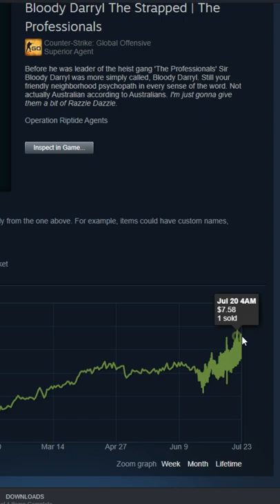This Secret CSGO Investment TRIPLED in Price...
Check out SkinsMonkey for a $5 bonus on your first trade!